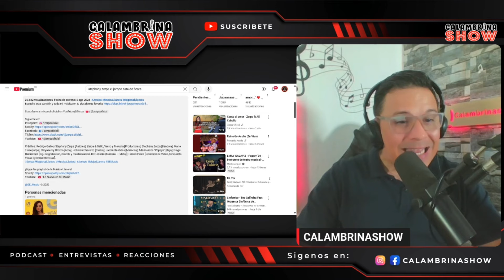STEPHANY ZERPA - [EL JOROPO ESTÁ DE FIESTA] -(REACCIÓN-CALAMBRINASHOW)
Unete a nuestra comunidad de whatssap para estar atento de los directos y reacciones en tiempo real aquí  enlace !!

Entrevistas , Reacciones he información que Eduque a nuestro público, un contenido con mensaje contundente . Al cual le dimos por nombre (CALAMBRINASHOW) 🇻🇪